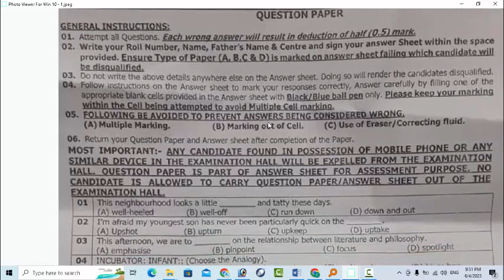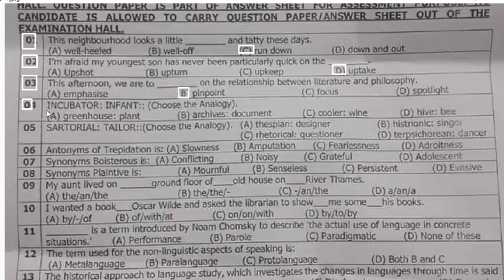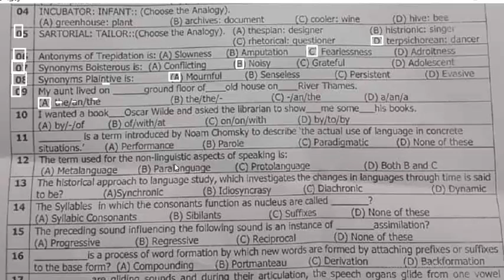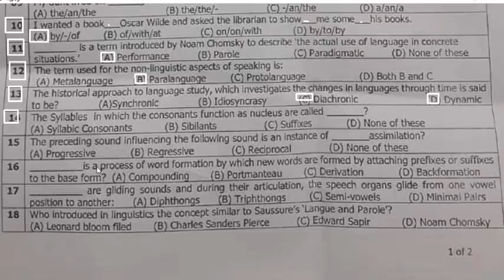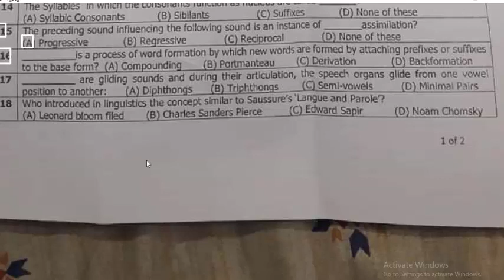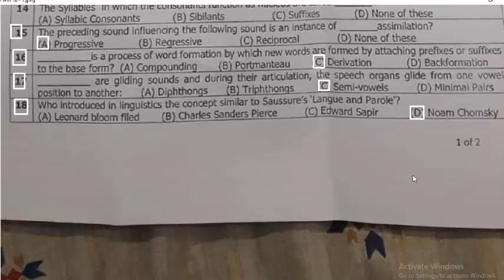SS English SPSC 04-06-2023 paper, SPSC SS English paper 04-06-2023 : SS English MCQs : Part - 01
Th is neighbourhood looks a little______ and tatty these days.
I’s afraid my youngest son has never been particularly quick on the________
This afternoon, we are to ________ on the relationship between literature and philosophy
INCUBATOR: INFANT ::
SARTORIAL : TAILOR ::
The antonym of TREPIDATION is: ڈر، خوف
The synonym of 'Boisterous' is? ہلٹر باز، ادھم مچانے والا
The synonym of PLAINTIVE is: افسردہ ، غمگین
My aunt lived on_______ ground floor of _______ old house on ____ River Thames.
I wanted a book ______ Oscar Wild and asked the librarian to show ___ me some ____ his books.
__________ is a term introduced by Noam Chomsky to describe ‘the actual use of language in concrete situatoins.
The term used for the non-linguistic aspects of speaking is:
The historical approach to language study, which investigates the changes in languages through time is said to be.
The syllables in which the consonants function as nucleus are called.
The preceding sound influencing the following sound is an instance of _____ assimilation.
_____ is a process of word formation by which new words are formed by attaching prefixes or suffixes to the base form.
_________ are gliding sounds and during their articulation, the speech organs glide from one vowel position to another.
Who introduced in linguistics the concept similar to saussure’s langue and parole.